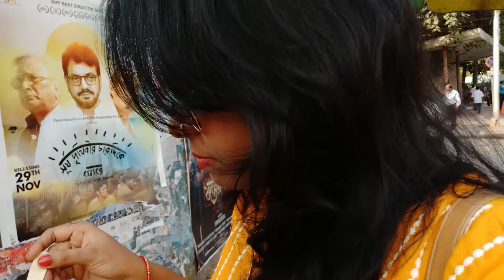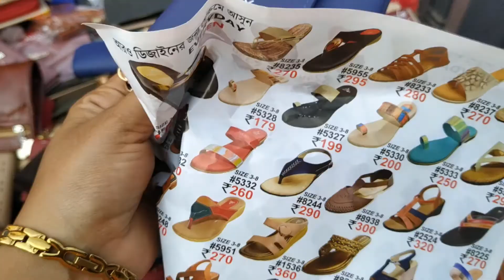चलिए मेरे साथ न्यू मार्किट शॉपिंग करने /Cheapest And Famous Market#vlog